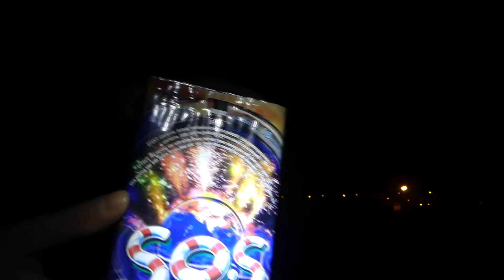JF19 Jorge Bateria Fontann + TEST nowej kamery !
Testujemy Baterię fontann od Jorge JF19 :) oraz pierwszy film naszą nową kamerką ! Jak się podoba jakość ?.

Jeśli chcesz wesprzeć kanał bym mógł zakupić odpowiedni sprzęt do nagrywania